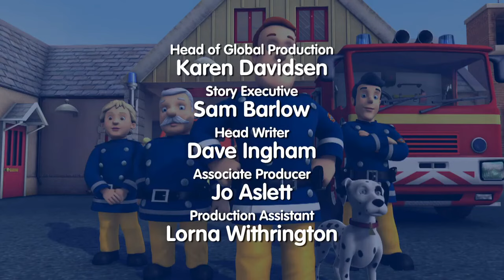Fireman Sam™ | Fireman James | Series 7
Plot:
James takes it upon himself to help the fire department with a series of daring rescues.